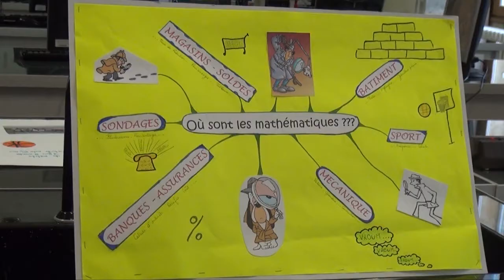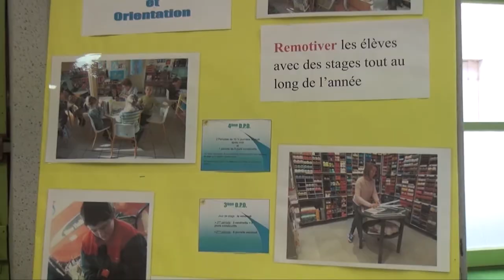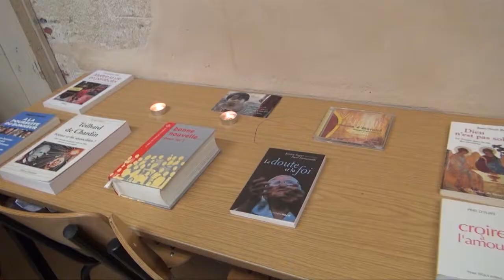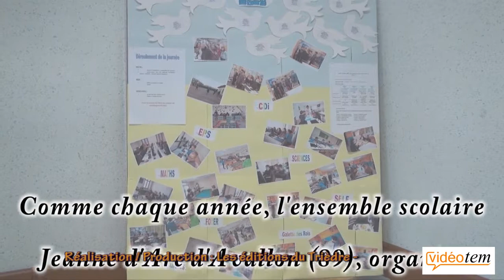Portes-ouvertes Ensemble scolaire Jeanne-d'Arc - Édition 2015 à Avallon (89)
Comme chaque année, l'ensemble scolaire Jeanne d'Arc d'Avallon (89), organise des journées portes-ouvertes, l'occasion pour les familles de découvrir cet établissement proposant un enseignement collège et le lycée général / professionnel.